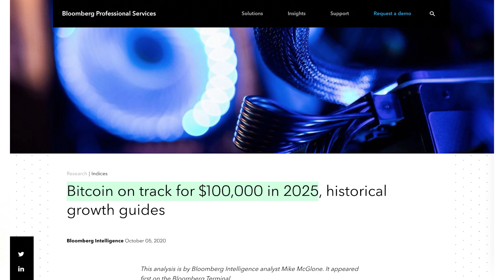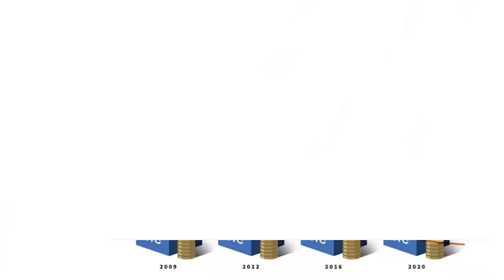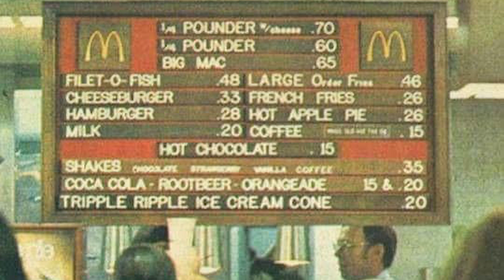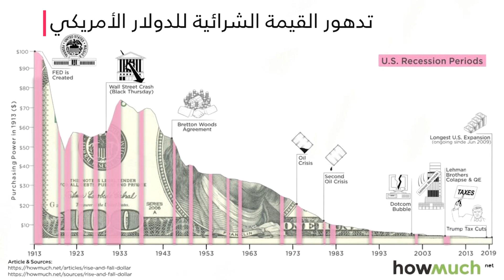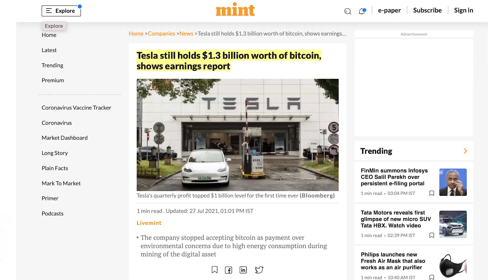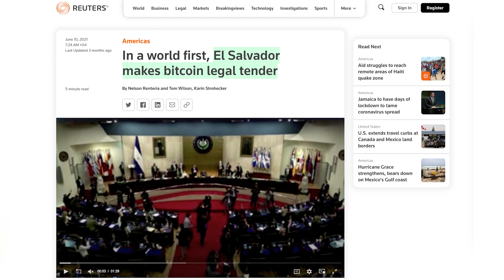توقعات سعر بيتكوين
🔗🔗مقالات و روابط مفيدة🔗🔗

⚠️ تنويه ⚠️
⚠️ أسعار العملات الرقمية المذكورة هي الأسعار عند تصوير هذا الفيديو ⚠️

⚠️ تنويه ⚠️
⚠️جميع المعلومات المذكورة في هذا الفيديو هدفها التعليم و الترفيه و ليست إستشارة مالية بأي شكل من الأشكال⚠️